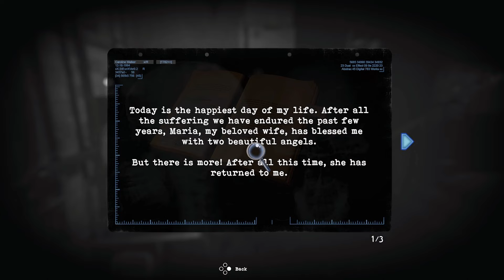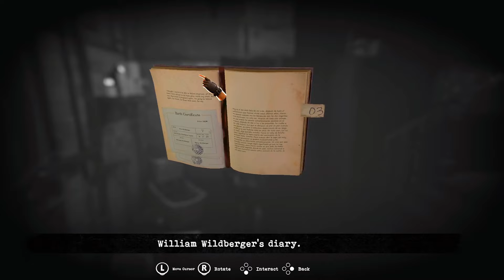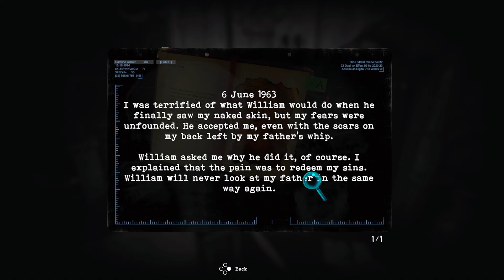Is Tormented Souls any good? Let's Try! - Tormented Souls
Tormented Souls is a return to classic survival horror. With a fresh twist on the fixed perspective adventure, tormented Souls modernises for a new generation - as Caroline Walker investigates the mysterious disappearance of twin girls in a terrifying mansion-turned-hospital.

Enjoy this video!? Click below for everything dragoheart20👋🏻

Wanna chat? Want to put in a game request?

Timestamps Below🕑

00:00 -Intro
00:15 -A Letter?
05:05 -Wildberger Hospital
06:00 -Private Restroom
18:16 -East Wing Corridor
25:04 -Waiting Room
27:14 -Examination Room
30:39 -Waiting Room
31:52 -Basement East
38:17 -Father/Xray Room
40:58 -Final Thoughts
42:53 -Outro